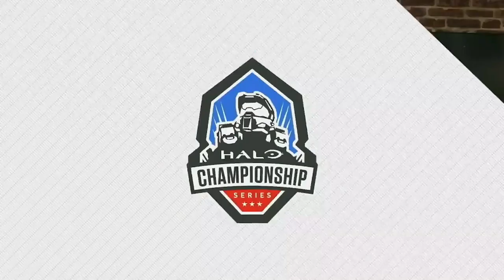ANZ HCS Super Championship Bracket! Elimination Finals! Divine Mind vs Team Immunity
Support the team by following Divine Mind!